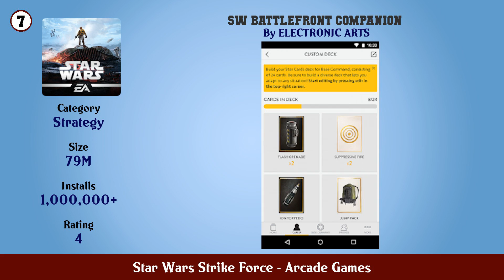Top 10 Star Wars Strike Force Android App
In this video we have listed Top Star Wars Strike Force Android Apps. This video is for information and reference purpose only.